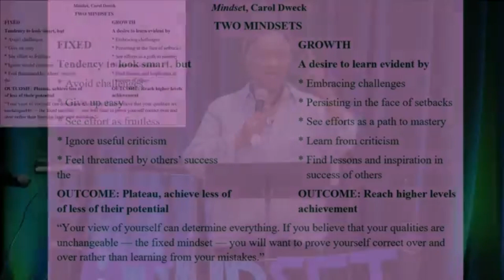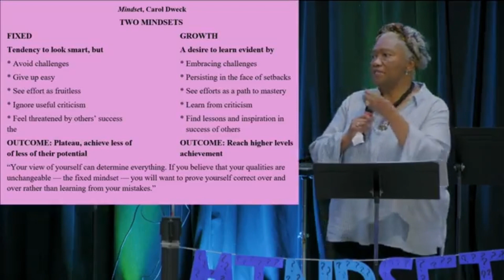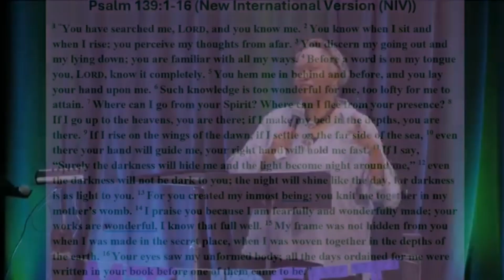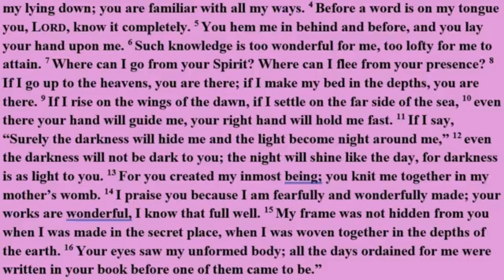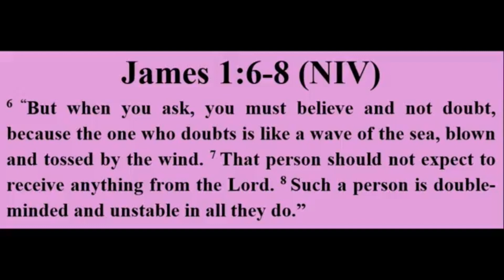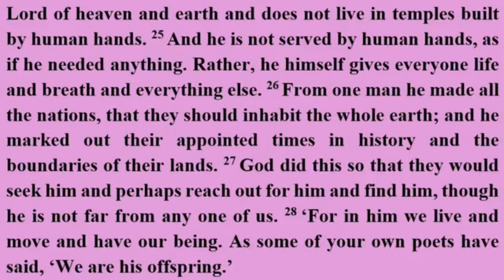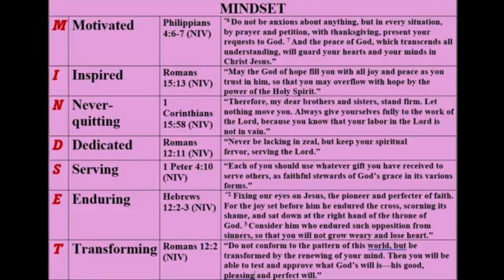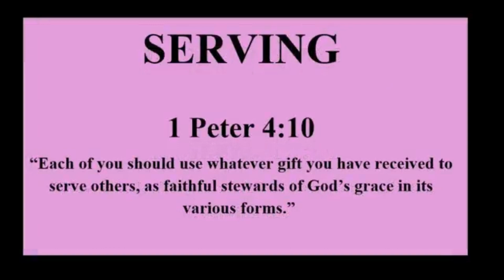2024.05.19 Message: Shifting Our Mindset to be On Mission with Christ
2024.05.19 Message: Shifting Our Mindset to be On Mission with Christ
Melissa Richardson
CCF Director / Care & Counseling